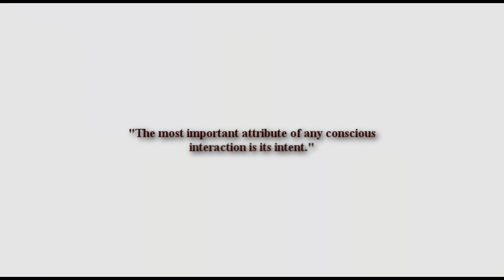Physicist Thomas Campbell and Bernard Haisch Ph.D. on the Origins of Consciousness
Astrophysicist and author Dr. Bernard Haisch in a conversation with physicist Thomas Campbell about the nature and the origins
of consciousness systems, filmed during My Big TOE workshop in San Jose, California on the 21st of February, 2010

Tom Campbell here...I and MBT Events hope you liked this video -- we now have well over a thousand hours of free video on this user-friendly YouTube channel. If you find something of significant value in our videos, please consider supporting their production through our newly created Patreon account -- or through a one-time donation…...the links are in the description here: thank you!